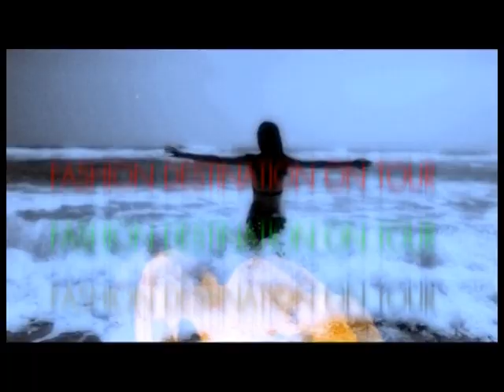Fashion Destination On Tour at Tawaravadee Resort Prachinburi Break2.mpg